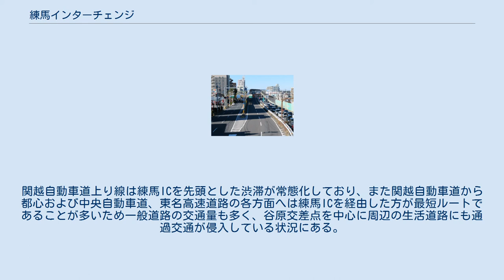練馬インターチェンジ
航空写真。
国土交通省 国土地理院 地図・空中写真閲覧サービスの空中写真を基に作成 練馬インターチェンジ（ねりまインターチェンジ）は、東京都練馬区三原台二丁目にある関越自動車道のインターチェンジである。
 関越自動車道の起点であるが、他の都心周辺の高速自動車国道とは違い、首都高速道路と直接接続しておらず、関越自動車道と一般道（目白通り）の都心方面のみを結ぶシンプルな構造となっている。
また、近接して東京外環自動車道大泉ICが存在する。
 1971年の開設当初は、関越自動車道は高速自動車国道ではなく、東京川越道路という一般有料道路（国道254号のバイパス）であったが、2年後に関越自動車道の一部として高速自動車国道に昇格した。
開通当時の名残として、入口付近の中央分離帯付近には自動車専用の標識とともに「有料道路」の文字が入った標識が掲げられている。
 上り線の練馬出口は、三軒寺交差点に接続しており、信号機が設置されている。
 料金支払いおよび通行券の受け取りは新座料金所で行われるため、料金所は存在しない。
 このインターチェンジと直結する首都高速道路の候補路線として、高速練馬線（都市高速道路第10号線）の構想が存在する。
関越自動車道上り線は練馬ICを先頭とした渋滞が常態化しており、また関越自動車道から都心および中央自動車道、東名高速道路の各方面へは練馬ICを経由した方が最短ルートであることが多いため一般道路の交通量も多く、谷原交差点を中心に周辺の生活道路にも通過交通が侵入している状況にある。
練馬区は外環道都内区間と併せ、高速練馬線の早期整備を要望しているが、都市計画決定等の手続きは行われていない。